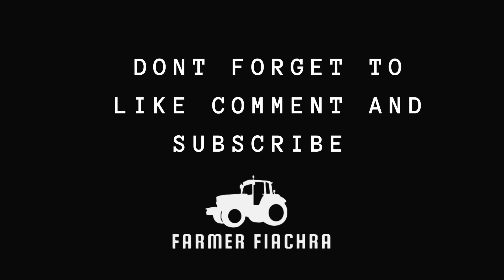Segway 500 cc!!! Is it any good?